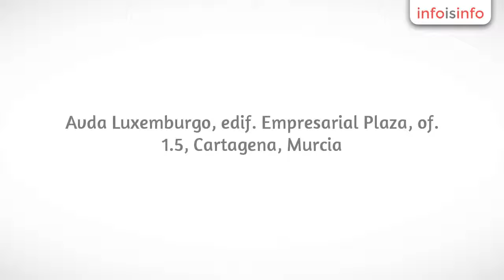Perito calígrafo en Cartagena - Salvador Martínez Cañavate - InfoIsInfo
Salvador Martínez Cañavate, Perito calígrafo en Cartagena. Más Información

Especialista en el estudio y análisis de documentos falsificados, firmas imitadas y textos manuscritos alterados, con más de 20 años de experiencia trabajando en los Juzgados de la provincia de Murcia, Alicante y Almería. Se dispone de los medios técnicos y microscopios digitales más avanzados en materia. Consulta sin compromiso. Aclaramos sus dudas. Profesor en la formación de Peritos Calígrafos, presidente de la Asociación Profesional Peritos Caligrafos de Murcia.

Estudios de Falsedad de FirmasCotejo de manuscritosAlteración de cifrasAnálisis de textosExamen de AnónimosModificaciones fraudulentas en documentosEstudio de testamentosFalsedad por firmas en blanco